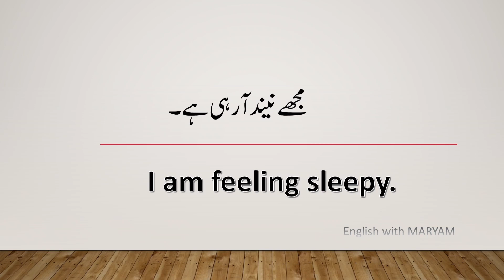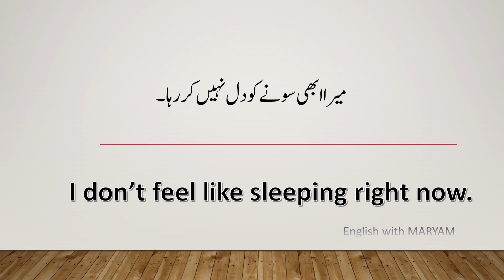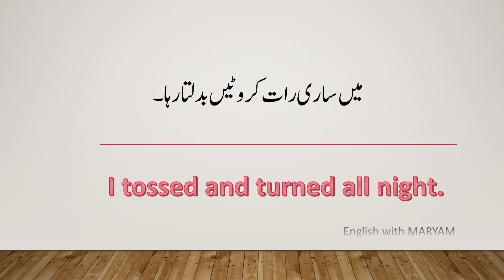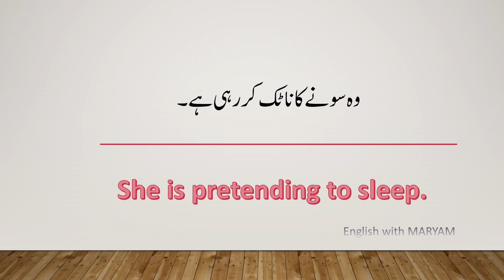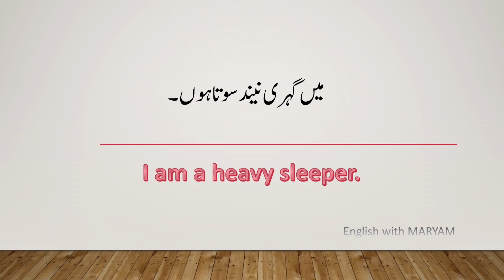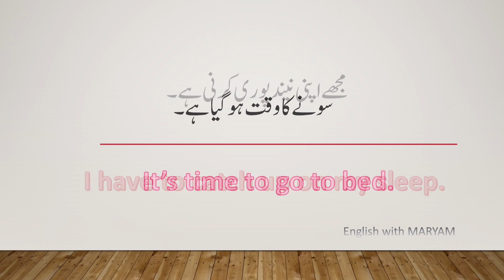Important short sentences about sleep 😴spoken English practice English with Maryam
Daily used short sentences about sleep
Spoken English practice
English with Maryam
learn English while sleeping
Sleep related English sentences

Sleep realted sentences